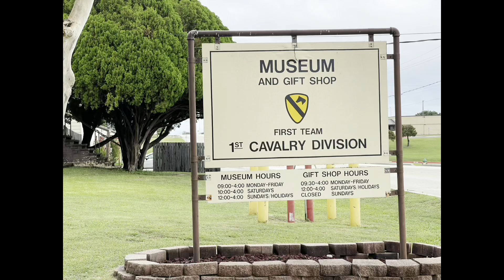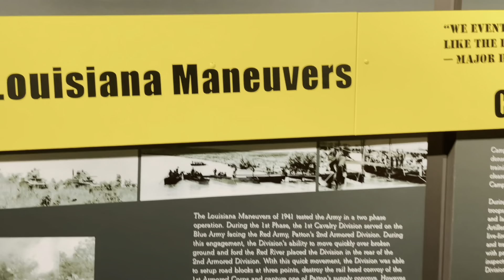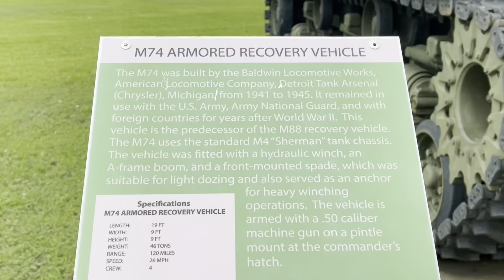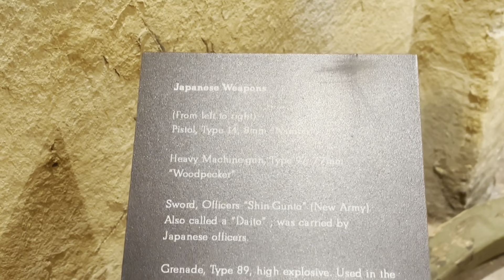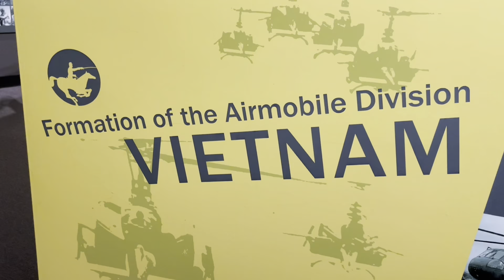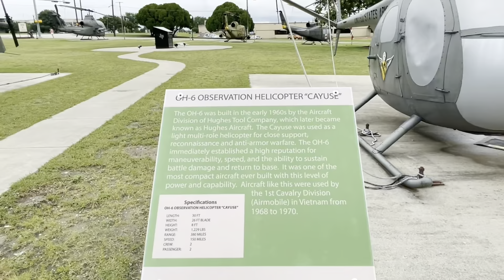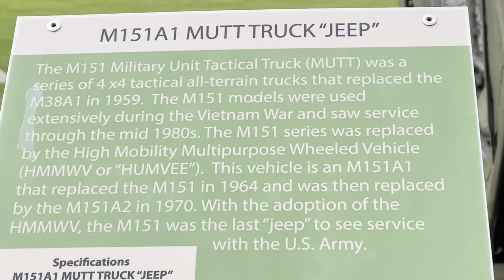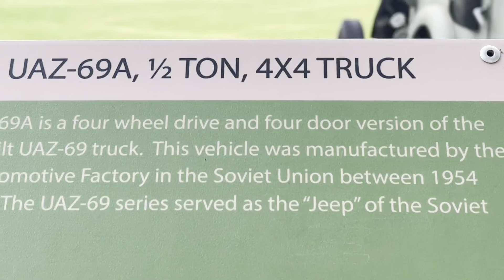Vlog #43 -Museum at Fort Hood Texas